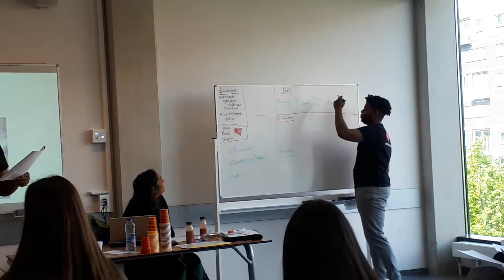Pascal Fredrik traint op ROC Bijlmer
- In opdracht van Stichting Passie voor je Toekomst behandelt Pascal een aantal stellingen met de leerlingen van ROC Bijlmer.